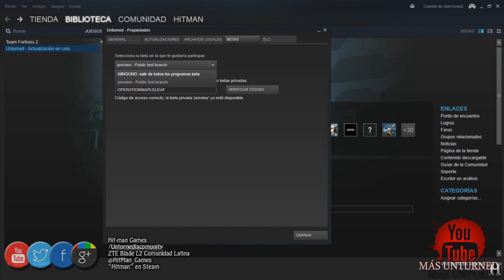Como Obtener la Beta 3.0 UNTURNED | Tutorial Comentado por Hitman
Esta vez te traigo un Tuto Rápido en el que te enseño como acceder a esta nueva Beta 3.0 de UNTURNED !!!

Palabra: OPERATIONMAPLELEAF